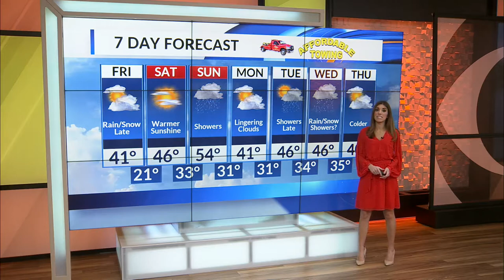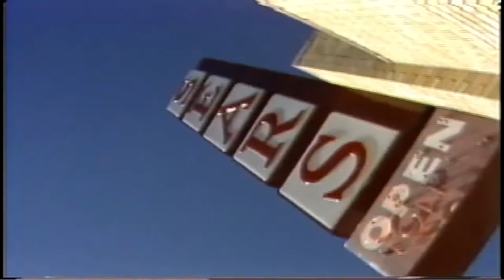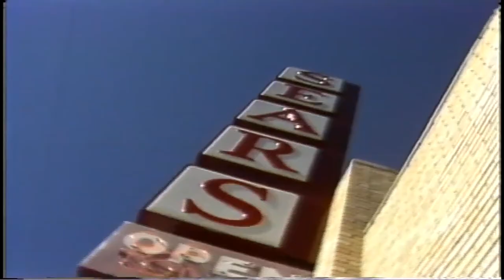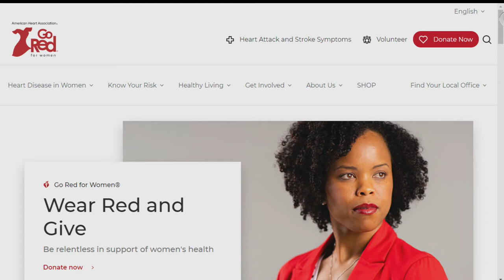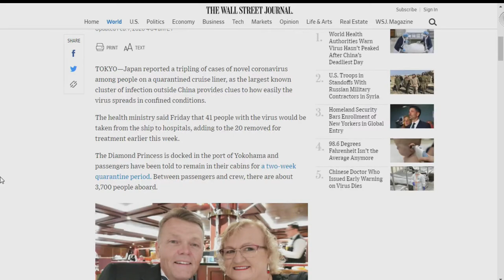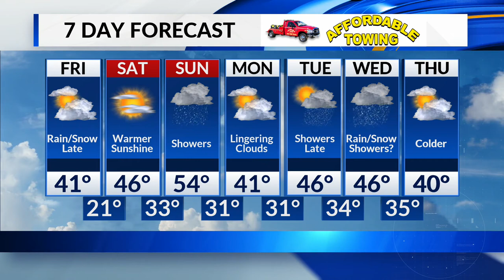Daybreak in 10 - 2/7/2020